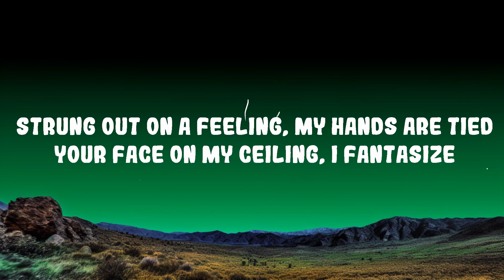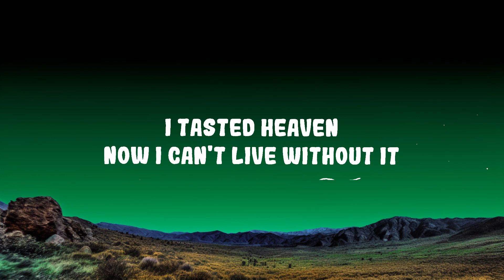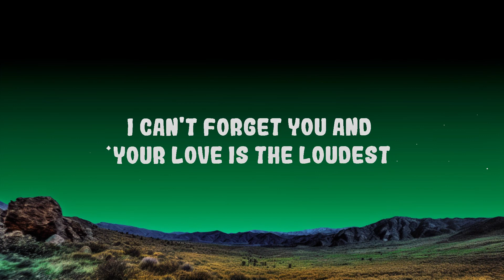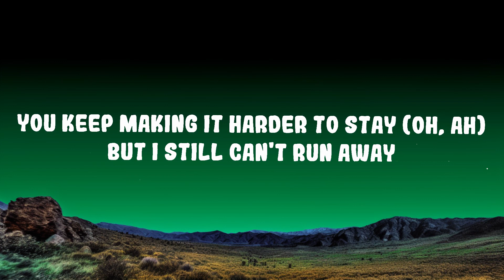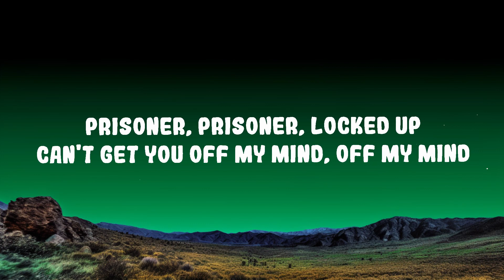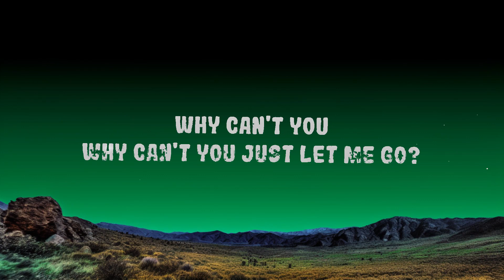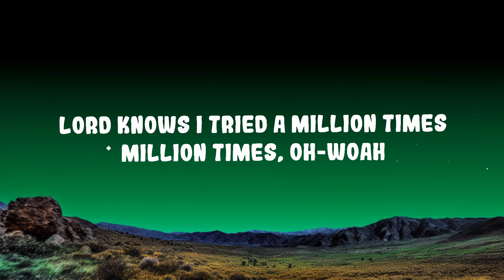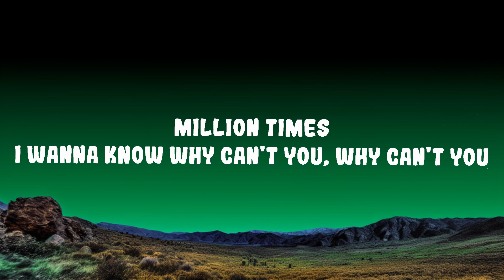Miley Cyrus - Prisoner ft. Dua Lipa Lyrics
Miley Cyrus - Prisoner ft. Dua Lipa

Prisoner